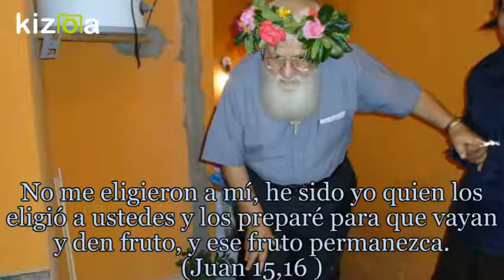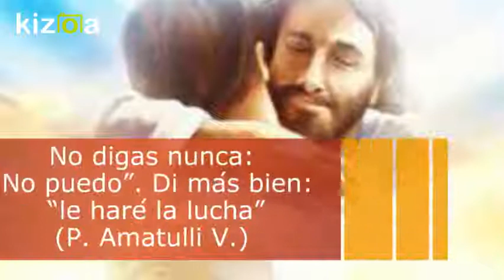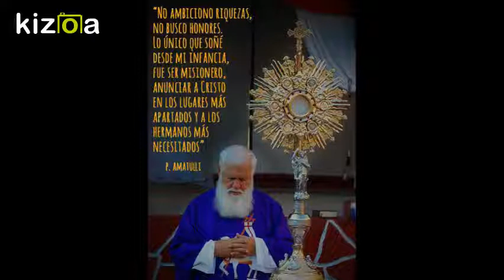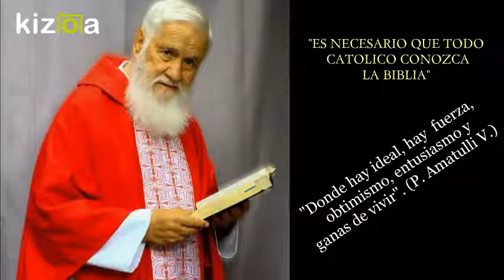Kizoa Editar Videos - Movie Maker: FELIZ CUMPLE AÑOS PADRE AMATULLE 2017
FELICIDADES